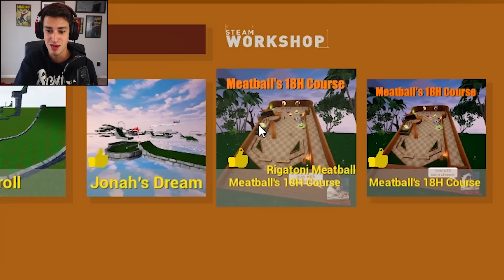AMAZING PINBALL GOLF MAP?! (Golf It)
This is the coolest Golf It map I've ever played! Seriously go try this one for yourself, I guarantee you'll have fun. Hope you guys dig this!

Get a custom shoutout from me! It can be for you, your friend, a family member, your fish, etc.